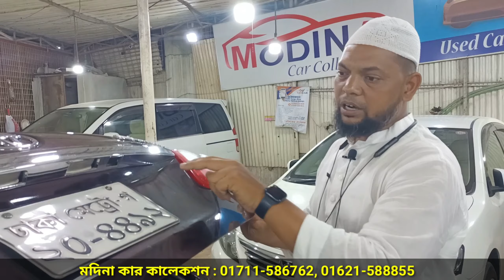স্বর্নের হরিণ হয়ে গেছে এই গাড়ি । Toyota Premio G Superior Price In Bd । Used Car Price In Bd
৪ রাস্তার মোড়,বেরিবাধ,মোহাম্মদপুর - ঢাকা
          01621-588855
          (imo/whatsap)